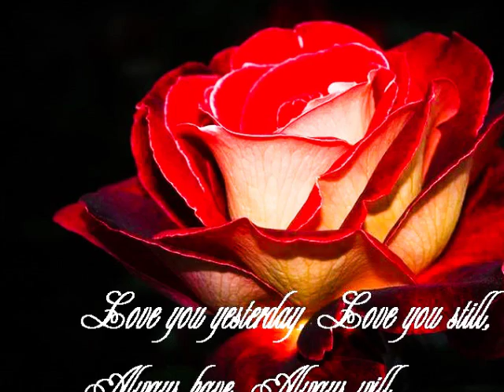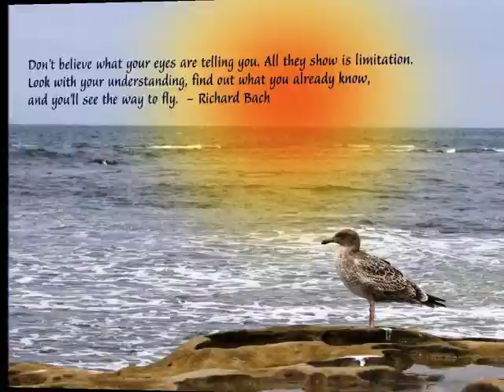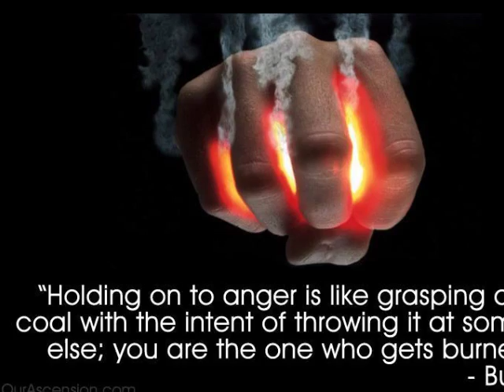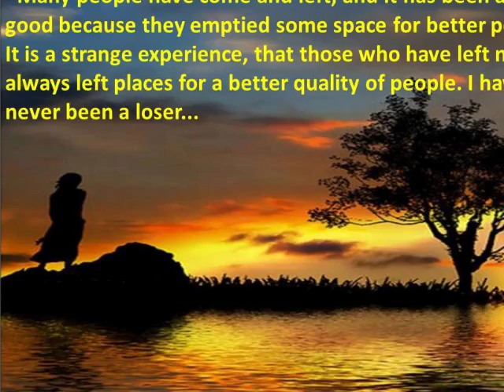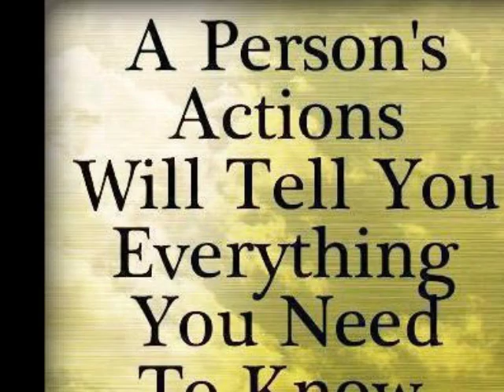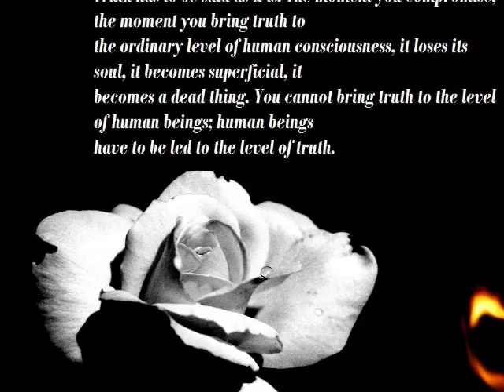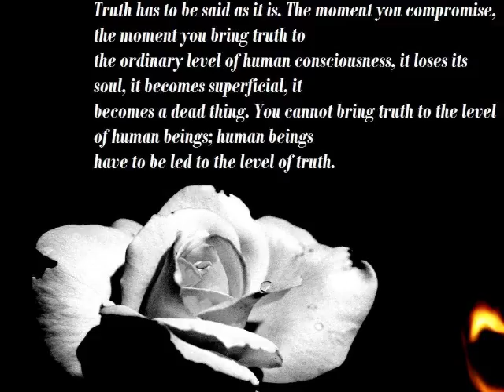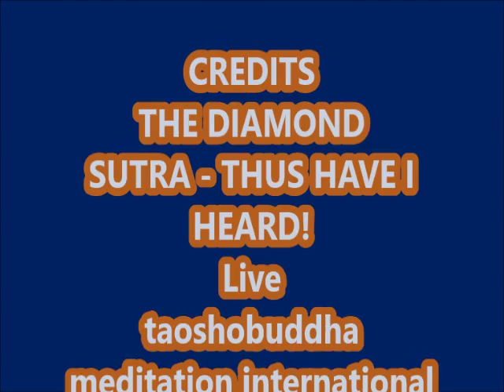THE DIAMOND SUTRA - THUS HAVE I HEARD